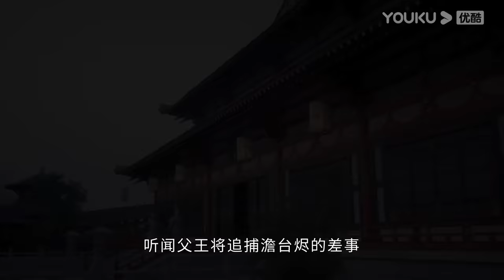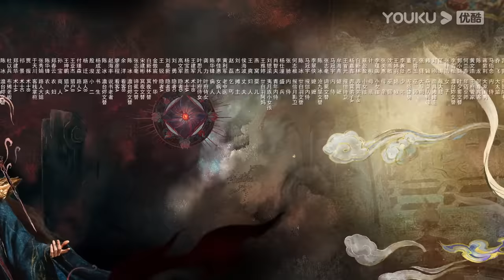MULTISUB【长月烬明 Till The End of The Moon】EP08 | 罗云熙白鹿上演神魔旷世虐恋 | 罗云熙/白鹿/陈都灵/邓为/孙珍妮 | 奇幻爱情片 | 优酷 YOUKU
★以下地区观看正片请移步优酷国际版APP：日本、韩国、泰国、印度尼西亚、越南、马来西亚、新加坡、菲律宾、中国香港、中国澳门、中国台湾。欢迎下载优酷国际版APP，不管您所处何地都能享受《长月烬明》全集多语种字幕噢，加入优酷国际版APP会员，更能抢先观看更多会员集数！

★集数：40集